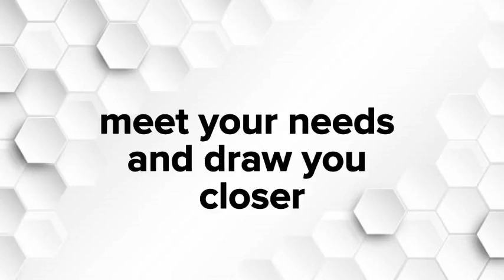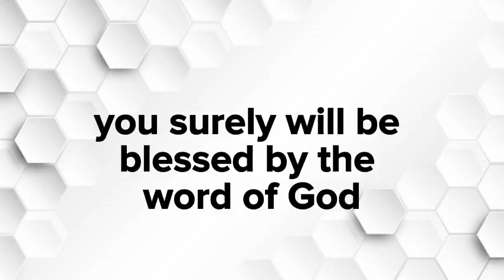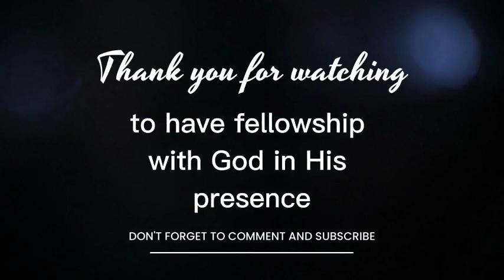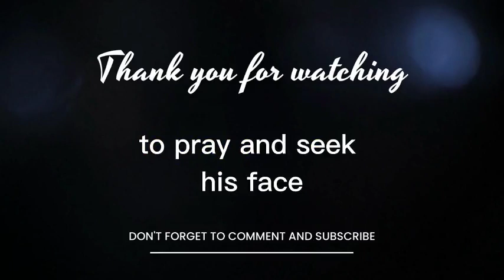Living Manna | Cultivating The Spirit Of Excellence | Pastor Bernard Arde-Acquah